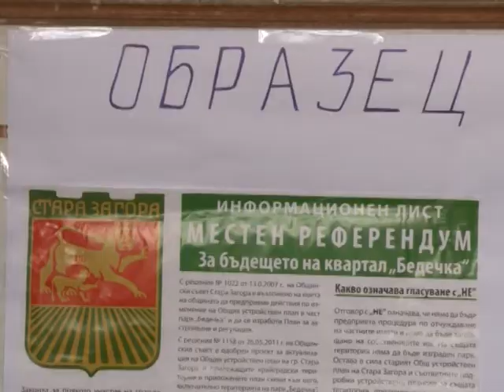След референдума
Описание